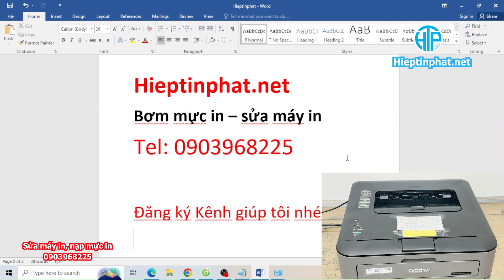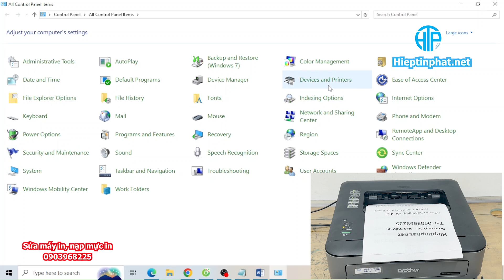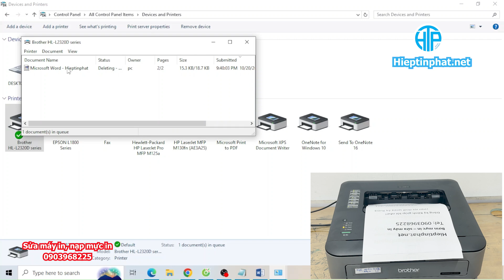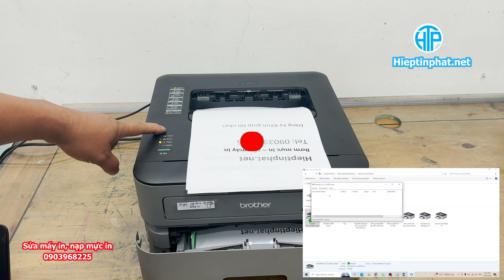Cách hủy lệnh in trên máy in Brother HL L2321d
Trong video này, Hiệp Tín Phát ink sẽ hướng dẫn bạn cách hủy lệnh in trên máy in Brother HL-L2321D một cách đơn giản và hiệu quả. Nếu bạn gặp tình trạng máy in bị kẹt lệnh hoặc không thể in, đây là giải pháp nhanh chóng dành cho bạn!

💖 Cảm ơn các bạn đã luôn đồng hành và ủng hộ Hiệp Tín Phát ink!